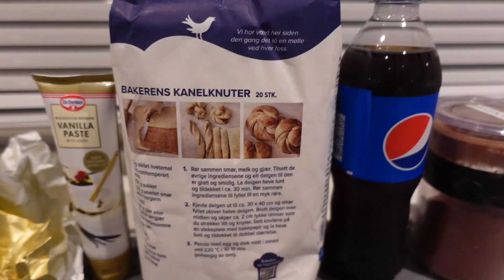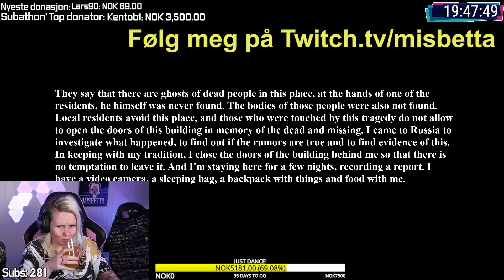JEG BAKER PEPSI KAKE!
I dagens video baker jeg en kake funnet på detsøteliv.
Nemlig Pepsi kake!